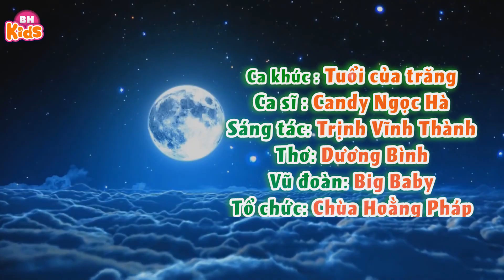Chú Cuội rước đèn - Nhạc Trung Thu Thiếu Nhi Vui Nhộn Hay Nhất 2022, Vầng Trăng Cổ Tích, Chú Cuội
00:00:00 1. VANG TRANG CO TICH - CANDY NGOC HA
00:03:21 2. Chú Cuội Chơi Trăng - Candy Ngọc Hà
00:07:31 3. ROCK VẦNG TRĂNG Remix - Candy Ngọc Hà
00:10:51 4. CUOI OI DUNG BUON - CANDY NGOC HA
00:14:22 5. Goi Trang La Gi
00:18:07 6. Tuoi Cua Trang - Candy Ngoc Ha
00:21:27 7. Trăng Và Bé - Candy Ngọc Hà
00:24:32 8. Dem Sao - Candy Ngoc Ha
00:27:58 9. Về Miền Cổ Tích - Candy Ngọc Hà 4K
00:32:07 10. Vầng Trăng Yêu Thương - Candy Ngọc Hà - 4K